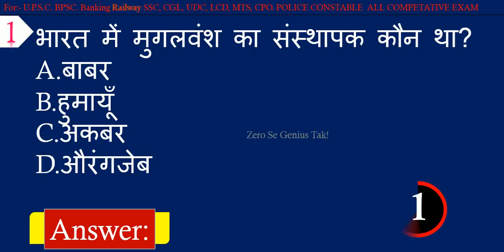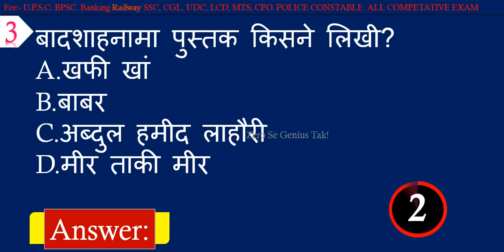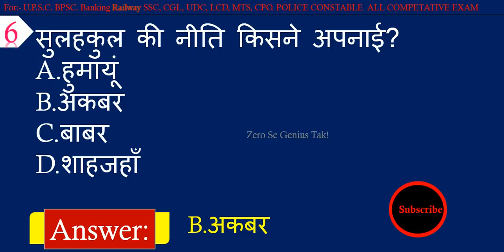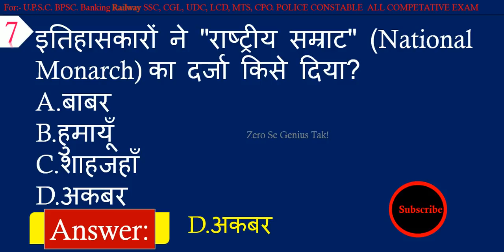The Mugal Empire Gk | Mugal Vansh Ka Etihas | 7 अति-महत्वपूर्ण प्रश्न बताए गए हैं इसे रट्ट लीजिए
Hear is the most important questions and answers for competitive exams related to Mugal Vansh